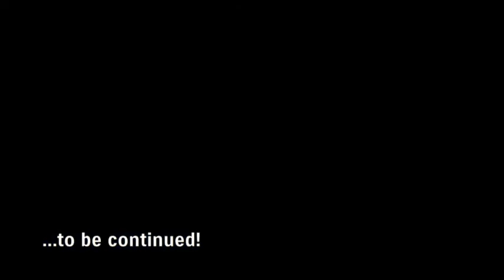2014 Suzuki MotoGP Austin Test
The Suzuki MotoGP Test Team continued development of its 2015 MotoGP machine at the Circuit Of The Americas in Texas, USA mid-April with test riders Randy De Puniet and Nobuatsu Aoki being joined by Suzuki's 1993 World 500cc Grand Prix Champion Kevin Schwantz.